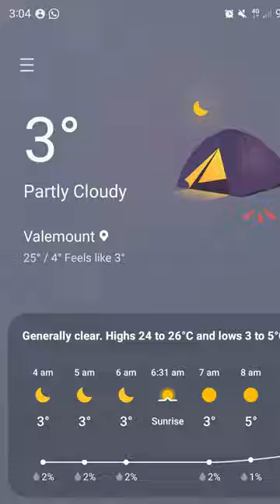Sleep in a tent in the Canadian Mountains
Would you glamp in 3 degrees Celsius?

Located in Valemount BC between the Cariboo, Monashee, and Rocky mountain ranges on the Yellowhead Highway 5, north of Blue River, BC and south of Jasper, Alberta, Canada